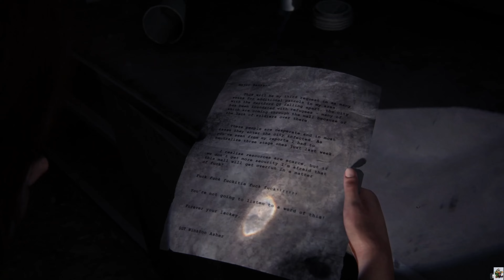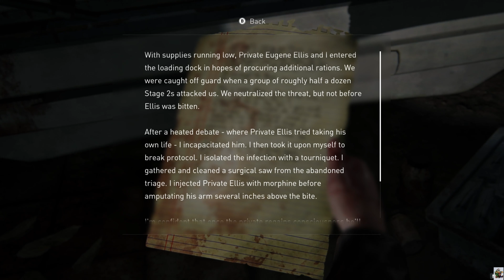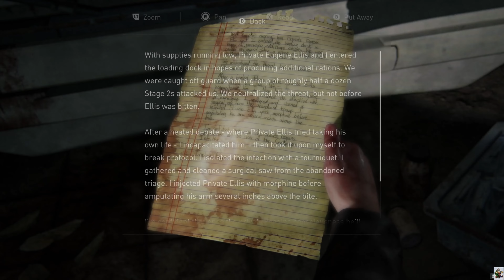The Last Of US Left Behind DLC Part 1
Playthrough Last of US Part 1 Remake DLC LEFT BEHIND on PC in 4K , enjoy!